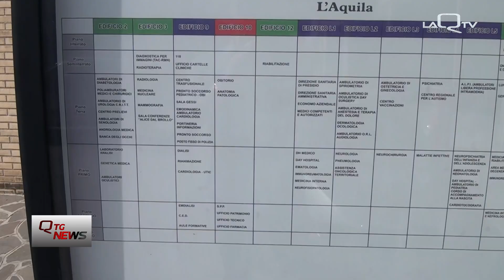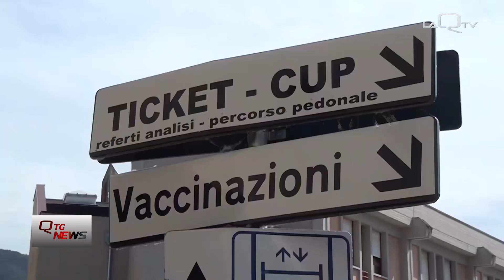MEDICINA DEL VIAGGIATORE, LA ASL1 FA IL PUNTO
SONO CIRCA 400 ANNUI GLI ACCESSI AL SERVIZIO DI MEDICINA DEL VIAGGIATORE ATTIVATO DALLA ASL1.

TRE GLI AMBULATORI IN PROVINCIA, DEDICATI ALLE CONSULENZE PER CHI È IN PROCINTO DI PARTIRE PER DESTINAZIONI EXTRA EUROPEE